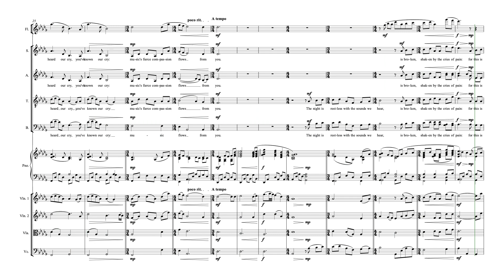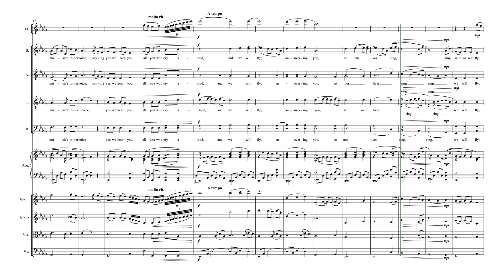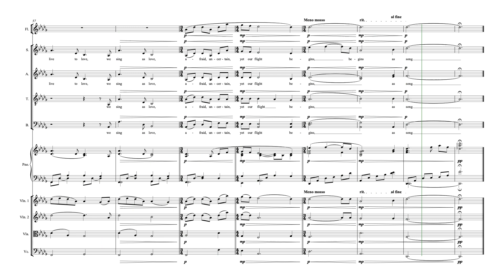Flight song - Korea Colrolado Choir